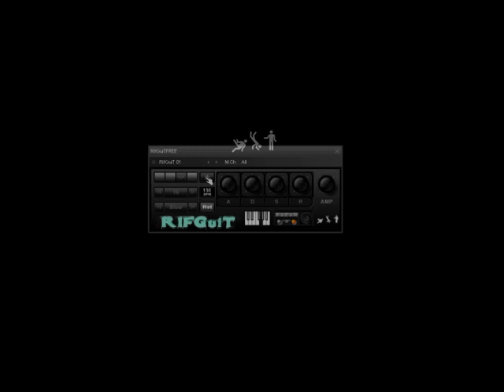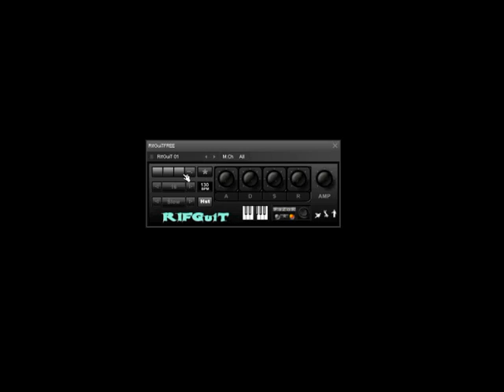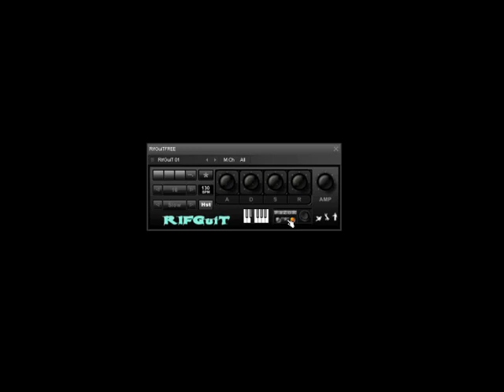Tekky Synths RifGuiT Free Version Demo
Free guitar Rompler by Tekky Synths.
4 patterns with 4 different strumming styles generated by randoms.
Phazer FX also set by randoms.
Sequence length up to 16 steps.
Host syncable with 3 play speeds
ADSR, MIDI learn on all parameters, even pattern selection for Live action.